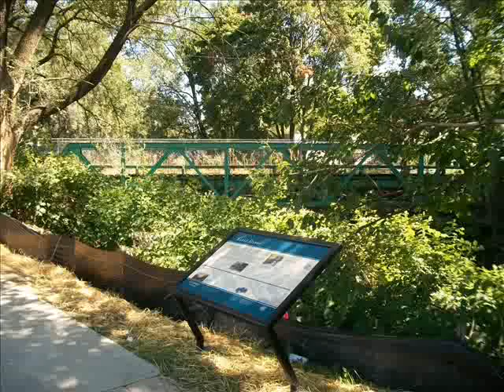DCVA-2012Cleanup-Promo.wmv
A 60 second promo about the 28th Annual Darby Creek-Cobbs Creek Watershed-Wide Cleanup